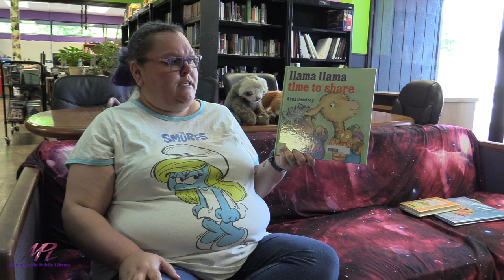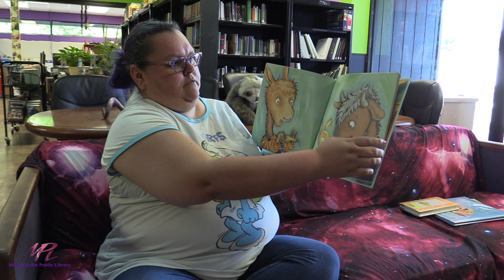Llama llama time to share By Anna Dewdney